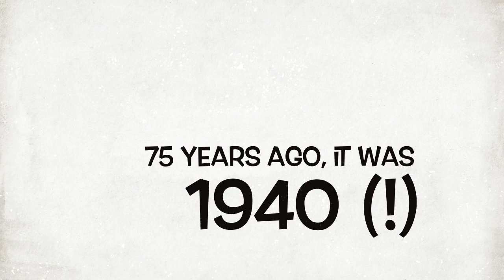Cincinnati's "The Chimp Tent" trailer for meeting no. 43 (February 2015): “1940”!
Come join Cincinnati's "The Chimp Tent", Oasis no. 279 of The Sons of the Desert (The Laurel and Hardy Appreciation Society) as we celebrate and screen several of the Hal Roach-produced films from 1940. Included in this list will be Our Gang, Charley Chase, and of course Laurel and Hardy! Please check out The Chimp Tent web site for additional information We hope to see you there!